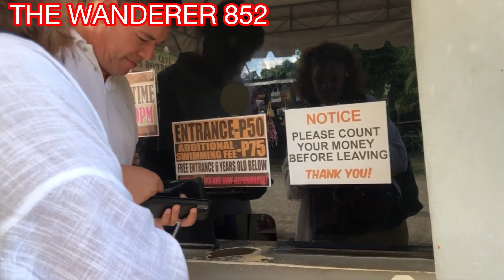SNEAK VIDEO OF HINAGDANAN CAVE